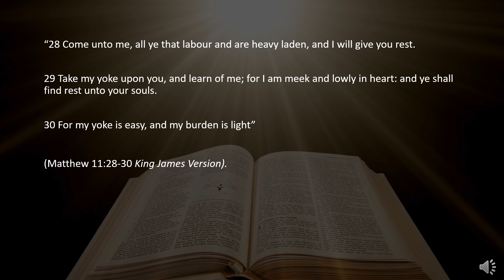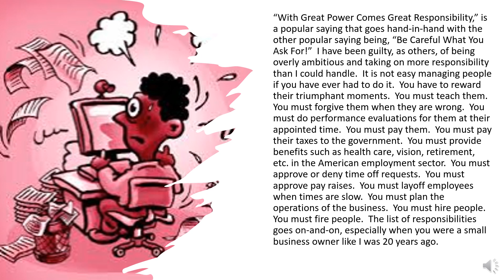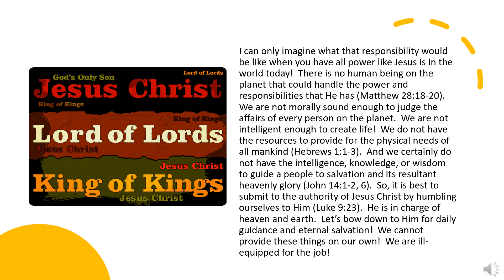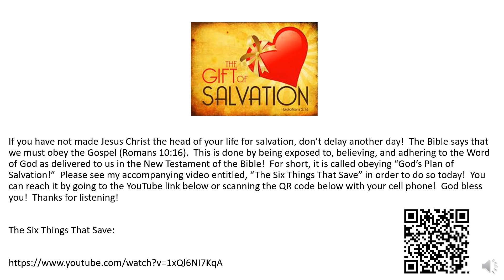One Minute Inspirations - I Don’t Want To Be The Boss!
29 Take my yoke upon you, and learn of me; for I am meek and lowly in heart: and ye shall find rest unto your souls.

30 For my yoke is easy, and my burden is light”

“With Great Power Comes Great Responsibility,” is a popular saying that goes hand-in-hand with the other popular saying being, “Be Careful What You Ask For!”  I have been guilty, as others, of being overly ambitious and taking on more responsibility than I could handle.  It is not easy managing people if you have ever had to do it.  You have to reward their triumphant moments.  You must teach them.  You must forgive them when they are wrong.  You must do performance evaluations for them at their appointed time.  You must pay them.  You must pay their taxes to the government.  You must provide benefits such as health care, vision, retirement, etc. in the American employment sector.  You must approve or deny time off requests.  You must approve pay raises.  You must layoff employees when times are slow.  You must plan the operations of the business.  You must hire people.  You must fire people.  The list of responsibilities goes on-and-on, especially when you were a small business owner like I was 20 years ago.

I can only imagine what that responsibility would be like when you have all power like Jesus is in the world today!  There is no human being on the planet that could handle the power and responsibilities that He has (Matthew 28:18-20).  We are not morally sound enough to judge the affairs of every person on the planet.  We are not intelligent enough to create life!  We do not have the resources to provide for the physical needs of all mankind (Hebrews 1:1-3).  And we certainly do not have the intelligence, knowledge, or wisdom to guide a people to salvation and its resultant heavenly glory (John 14:1-2, 6).  So, it is best to submit to the authority of Jesus Christ by humbling ourselves to Him (Luke 9:23).  He is in charge of heaven and earth.  Let’s bow down to Him for daily guidance and eternal salvation!  We cannot provide these things on our own!  We are ill-equipped for the job!

If you have not made Jesus Christ the head of your life for salvation, don’t delay another day!  The Bible says that we must obey the Gospel (Romans 10:16).  This is done by being exposed to, believing, and adhering to the Word of God as delivered to us in the New Testament of the Bible!  For short, it is called obeying “God’s Plan of Salvation!”  Please see my accompanying video entitled, “The Six Things That Save” in order to do so today!  God bless you!  Thanks for listening!